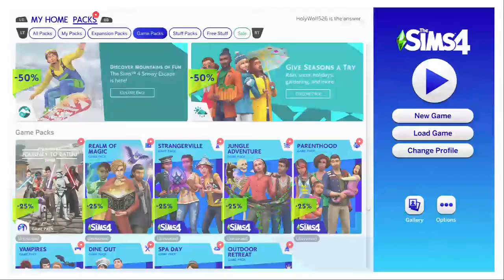SimsDay Episde 32 ISBI Challenge Part 13: Time to Pass the Torch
Derrick has been a great Torch Holder, but the time has come for it to be passed.

The house has been doing well, want to see how well?  Head over to my Twitch Channel (same name, just put a _ where the space is) I do 4 streams a week and I think you will enjoy them.